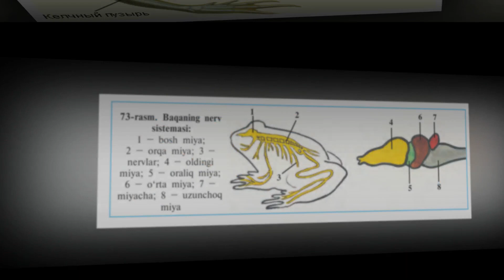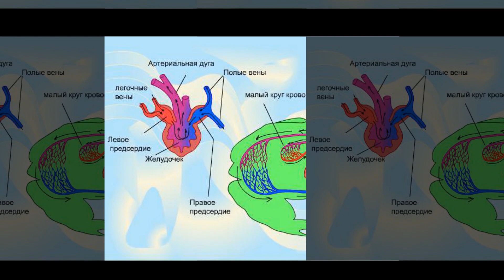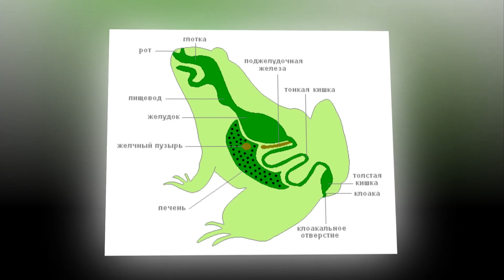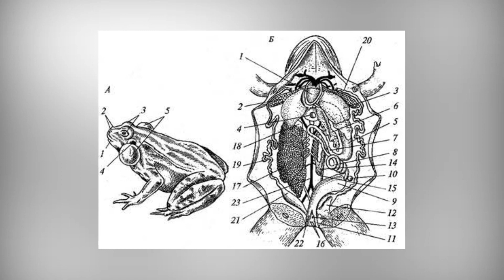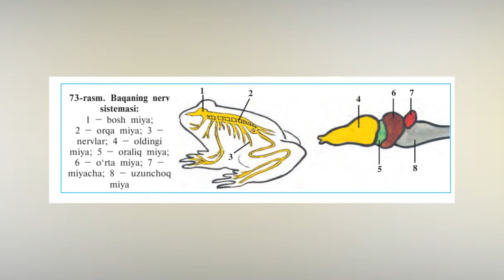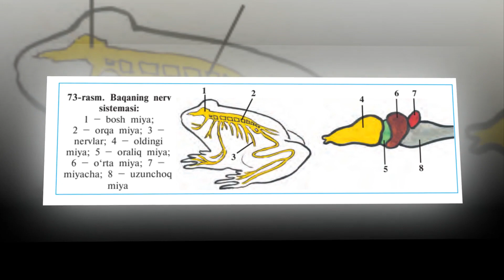KO'L BAQASINING ICHKI TUZILISHI | КЎЛ БAҚAСИНИНГ ИЧКИ ТУЗИЛИШИ.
►Хамкор Каналларимиз - Android Apk Ilovalar Sayti.
Ko‘l baqasining ichki tuzilishi - Hazm qilish sistemasi. Baqaning hazm qilish organlari baliqlarnikiga juda o‘xshash bo‘lib, og‘iz bo‘shlig‘i, halqum, qizilo‘ngach, oshqozon va ichakdan iborat (71-rasm). Og‘iz bo‘shlig‘ida harakatchan tili va jag‘lari bor. Yuqori jag‘i va tanglayida konussimon tishchalari bo‘ladi. Baqa orqa ichagining keyingi qismi kengayib, kloakani hosil qiladi. Nafas olish sistemasi. Baqa o‘pka va terisi yordamida  atmosfera havosidan nafas oladi. O‘pkasi sodda tuzilgan bir juft xaltachadan iborat. Xaltacha devorida va terida juda ko‘p kapill yarlar bor. Kapillyarlardagi qonga atmosfera havosidan kislorod o‘tib turadi. Nafas olayotgan baqaning tomog‘i pastga tortilib va ko‘tarilib turadi. Tomoq pastga tortilganida havo  burun teshigi va og‘iz bo‘shlig‘i orqali o‘pkaga o‘tadi. Tomoq ko‘tarilganida o‘pkadagi karbonat angidrid gaziga to‘yingan havo yana og‘iz bo‘shlig‘i va burun teshigi orqali tashqariga chiqib ketadi.Qon aylanish sistemasi. Baqaning qon aylanish sistemasi organlari yurak, arteriya, vena va kapillyar  qon tomirlaridan iborat (72-rasm). Yurak bitta qorincha va ikkita bo‘lmadan iborat. Yurak qorinchasi bo‘lmalarning ketma-ket qisqarishi tufayli qon tomirlar bo‘ylab harakatlanadi. Qon aylanish sistemasi katta va kichik qon aylanish doirasidan iborat. Katta qon aylanish doirasi bo‘ylab qon yurak qorinchasidan arteriyalar orqali hamma tana organlariga boradi. U yerda qon to‘qimalarga kislorodni berib, karbonat angidrid gazi bilan to‘yinadi va yurakning o‘ng bo‘lmachasiga qaytib keladi. (72-rasm). Kichik qon aylanish doirasi bo‘ylab qon yurak qorinchasidan o‘pka arteriyalari orqali o‘pka va teriga keladi. O‘pka va teridagi kapillyarlardan qon karbonat angidridni havoga beradi va kislorod bilan to‘yinib, yurakning chap bo‘lmasiga quyiladi. Shunday qilib, yurakning chap bo‘lmasida kislorodga boy arteriya qoni, o‘ng bo‘lmasida esa karbonat angidrid bilan to‘yingan vena qoni bo‘ladi. Ikkala bo‘lmaning baravar qisqarishi tufayli arteriya va vena qonlari bir vaqtning o‘zida yurak qorinchasiga tushib, qisman aralashadi. Ayirish sistemasi. Baqaning ayirish sistemasi baliqlarnikiga o‘xshash ikkita uzun tasmasimon buyrakdan iborat. Buyraklar qorin bo‘shlig‘ida, umurtqa pog‘onasining yon tomonlarida joylashgan. Har qaysi buyrakdan bittadan ingichka naycha – siydik yo‘llari chiqib, kloaka bo‘shlig‘iga ochiladi. Siydik kloaka orqali tashqi muhitga chiqib ketadi. Moddalar almashinuvi. Baqalar baliqlar singari sovuqqonli hayvonlardir. Ularning organizmida moddalar almashinuvi sust kechganidan tanasining harorati tashqi muhit haroratiga bog‘liq, ya’ni havo isiganda tana harorati ko‘tariladi, soviganida esa pasayadi. Sovuq tushganida baqalar kam harakat bo‘lib qoladi. Qishda ular biror pana joyga kirib olib karaxt bo‘lib yotadi.Nerv sistemasi. Baqaning bosh miyasi baliql arnikiga nisbatan yaxshiroq rivojlangan, unda ikkita bo‘rtmachadan iborat yarimsharlar hosil bo‘ladi (73-rasm). Baqa baliqlarga nisbatan sekin harakatlanishi, tanasining yer yuzasiga yaqin joylashganligi tufayli ular harakatini va tana muvozanatini boshqarib turadigan miyachasi kuchsiz rivojlangan. Baqa sezgi organlarining tuzilishi quruqlik muhitiga moslashgan. Ikkita qovog‘i ko‘zlarini himoya qiladi va namlab turadi. Eshitish organlari ichki va o‘rta bo‘limdan iborat. O‘rta quloq ko‘zning
orqasida joylashgan nog‘ora pardadan boshlanadi. Tovush to‘lqinlari nog‘ora pardani tebratganida tebranish o‘rta quloqda joylashgan eshitish suyakchalari orqali ichki quloqqa uzatiladi.
1. Baqaning hazm qilish sistemasi qanday tuzilgan?
2. Baqa qanday nafas oladi?
3. Baqaning nafas olish sistemasi qanday tuzilgan?
4. Baqaning qon aylanish sistemasi qanday tuzilgan?
5. Ayirish sistemasi baliqlarnikidan qanday farq qiladi?
6. Baqa bosh miyasining tuzilishi baliqlarnikidan qanday farq qiladi?
Kloaka, katta qon aylanish doirasi, kichik qon aylanish doirasi, karbonat angidrid, miya yarimsharlari, nog‘ora parda.

1. Baqaning yuragi:
a) chap va o‘ng bo‘lma, qorinchadan iborat;
b) chap va o‘ng bo‘lma, o‘ng qorinchadan iborat;
d) chap va o‘ng qorincha, bo‘lmadan iborat.
2. Baqaning ayirish organlariga:
a) bir juft tasmasimon buyrak, siydik nayi kiradi;
b) bitta tasmasimon buyrak va qovuq kiradi;
d) bir juft tasmasimon buyrak va qovuq kiradi.